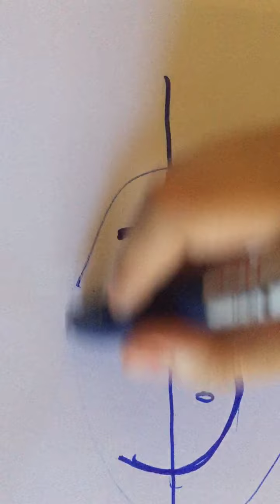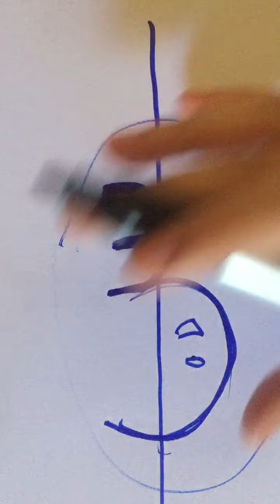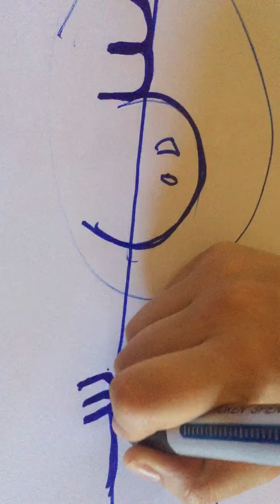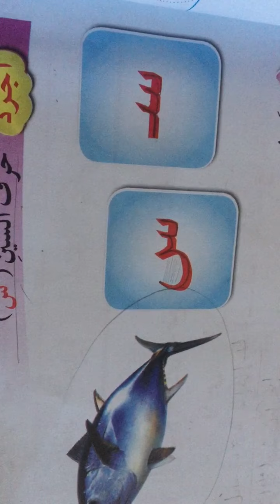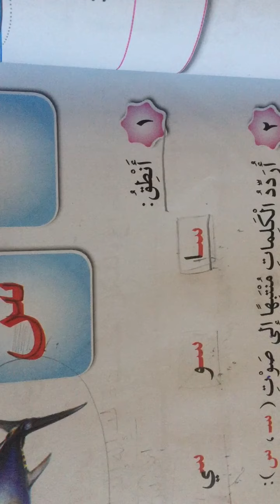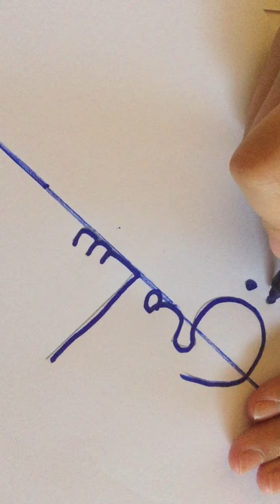حرف السين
المعلمة :رها المصري